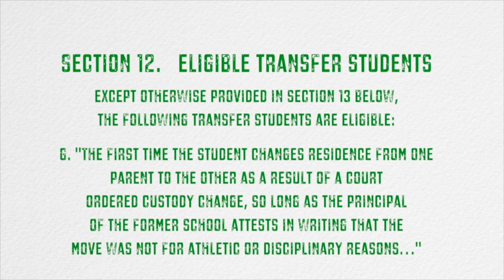Free Dorell: Burro TV's Special Report (short version)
A Hillsboro High School senior watches his chance for a football scholarship slip away...find out why one letter could change everything.